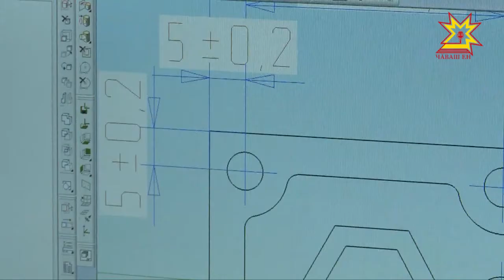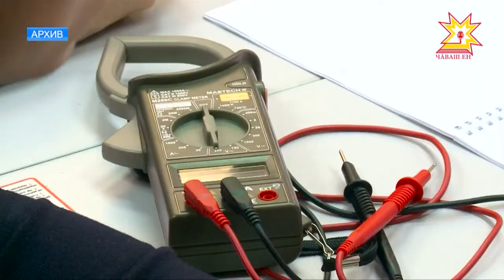Ученики чебоксарской СОШ №59 стали призерами чемпионата «Профессионалы будущего»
Два чебоксарских школьника- Виталий Александров и Егор Афонин вошли в число победителей  четвертого национального чемпионата «JuniorSkills”. С профессионалами будущего познакомилась и наша съемочная группа.